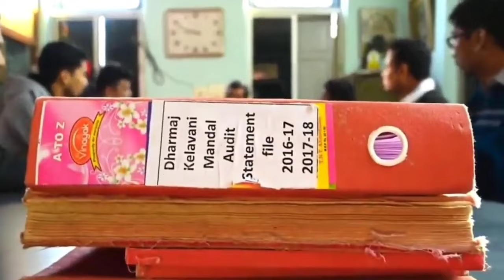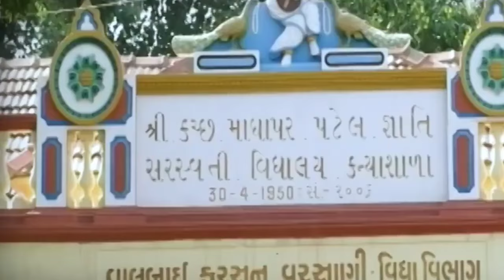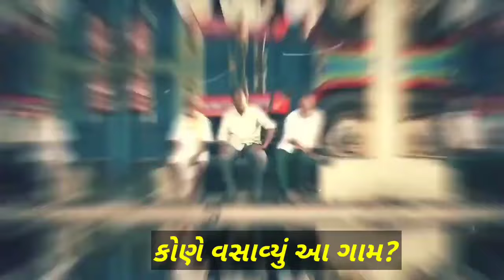richest village ગુજરાતનું પૈસાદાર ગામ| village people paise kaise kamaye dekho live proof